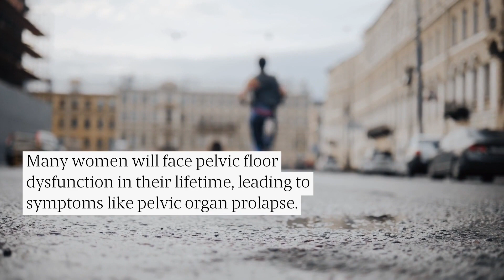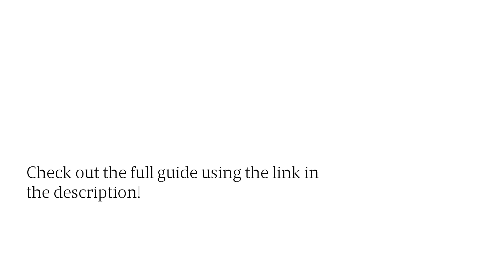Simple At-Home Women's Pelvic Floor Exercises Without Equipment Or Machines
With this guide from Healthy Pelvic Floor Muscles, you can learn simple techniques that you can practice each day to strengthen your core - and build pelvic floor endurance!